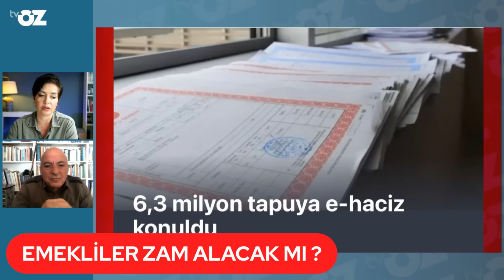EMEKLİYE ZAM YAPMAYACAKLAR MI ?!!!